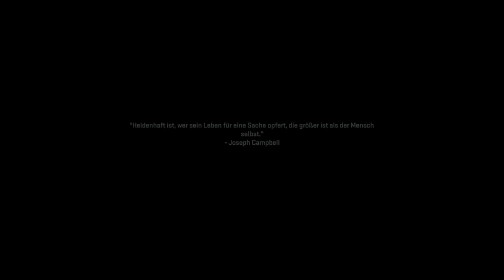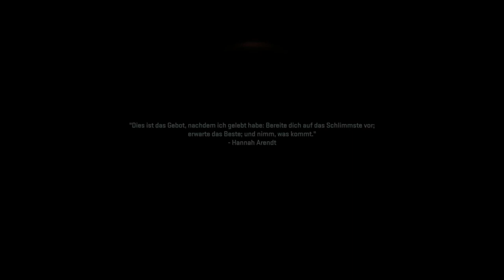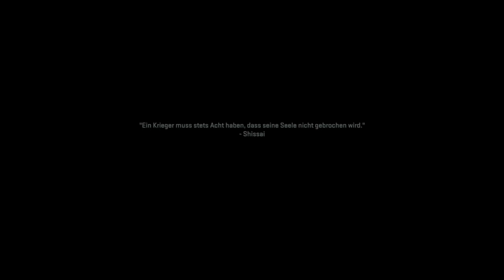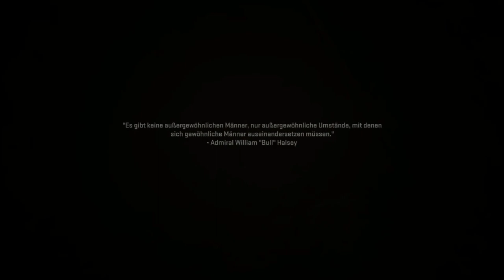Call of Duty: Modern Warfare II (Veteran) #019 Let`s Play Walkthrough Deutsch PS5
Willkommen in der neuen Ära von Call of Duty

Call of Duty: Modern Warfare II ist der Nachfolger des 2019er Blockbusters Modern Warfare. Mit der Rückkehr des kultigen Teamleaders Captain John Price, dem furchtlosen John "Soap" MacTavish, dem erfahrenen Sergeant Kyle "Gaz" Garrick und dem einsamen Wolf selbst, dem Fanliebling Simon "Ghost" Riley, werden Spieler:innen erleben, was das Sonderkommando 141 zu dem legendären Team macht, das es heute ist.

Von kleinen, riskanten Infiltrationstaktiken bis hin zu streng geheimen Missionen müssen Spieler:innen neue Waffen, Fahrzeuge und hochmoderne Ausrüstung einsetzen, um es mit ihren Feinden aufzunehmen. Rüste dich aus und nimm den Kampf auf hoher See auf, während du Feinde unter Wasser belagerst, in eine stark befestigte feindliche Basis eindringst, entlang der Kanäle infiltrierst und dringend benötigte Verbündete an einem in den Bergen versteckten Ort befreist.

Infinity Ward lässt die Fans in ein atemberaubendes, hochmodernes Next-Gen-Gameplay eintauchen. Kämpfe an der Seite von Freunden in einem wahrhaft fesselnden Erlebnis mit Sound, Beleuchtung und Grafik, die atemberaubend realistischen sind und das fortschrittlichste Call of Duty aller Zeiten hervorbringen. Modern Warfare II wird ein überarbeitetes, fortschrittliches KI-System, verbesserte Rendering- und Photogrammetrie-Technologie, ein neues Waffenschmiedesystem, das mehr Anpassungen als je zuvor ermöglicht, und eine Reihe weiterer Gameplay- und Grafikinnovationen bieten, die das Franchise auf ein neues Niveau heben. Die Zukunft des Franchise ist gepflastert mit bahnbrechenden Innovationen und legt den Grundstein für das Gameplay der nächsten Generation.

Modern Warfare II wird vom ersten Tag an eine riesige Menge an Inhalten bieten - schließ dich mit anderen zusammen und kämpfe an der Seite von Sonderkommando 141 in einer weltumspannenden Einzelspielerkampagne, spiele alleine oder zieh mit deinem Team in fesselnden Mehrspielerkämpfe, komplett mit neuen Schauplätzen und Spielweisen, und erlebe einen weiterentwickelten, erzählerisch getriebenen Spezialeinheit-Spielmodus mit taktischem Koop-Gameplay.

Außerdem ist Modern Warfare II mit dem neuen Warzone-Erlebnis verbunden, das in diesem Jahr veröffentlicht wird, und mit ihm die Evolution von Battle Royale mit einem brandneuen Spielraum und Sandbox-Modus. Nach der Veröffentlichung erwartet dich ein umfangreicher Kalender mit kostenlosen Inhalten, die das Gameplay mit neuen Karten, Modi, saisonalen Events, Community-Feierlichkeiten und mehr voranbringen.